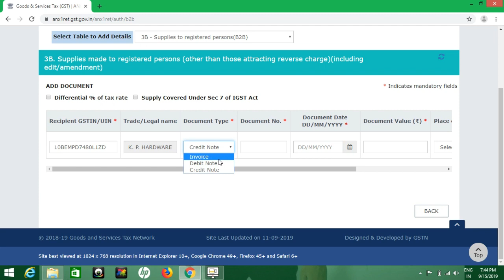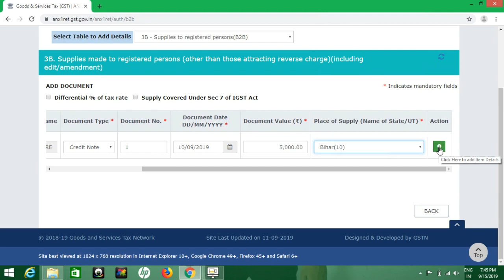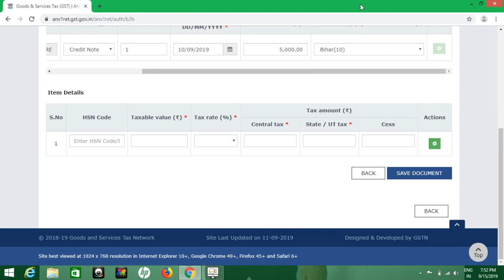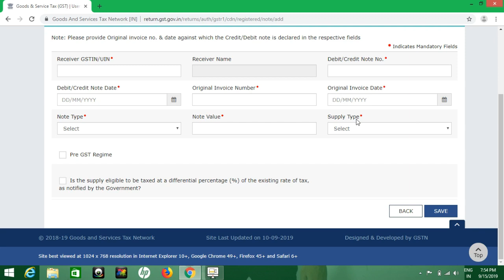HOW TO UPLOAD CREDIT NOTE & DEBIT NOTE DETAILS IN GST NEW RETURN SYSTEM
HOW TO UPLOAD CREDIT NOTE & DEBIT NOTE DETAILS IN GST NEW RETURN  SYSTEM (issue multiple credit or debit note against single invoice or issue credit or debit note for multiple invoice.